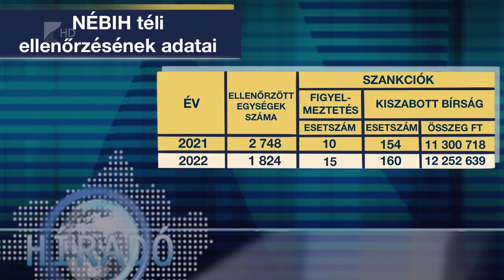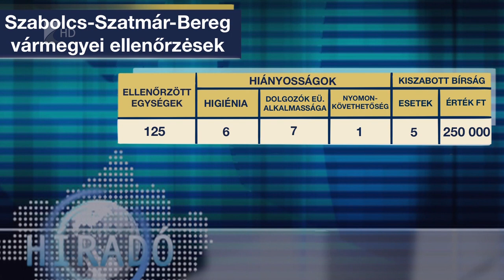Vége az ellenőrzésnek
Egyre biztonságosabb ételek kerülnek a családok asztalaira – ez derült ki a NÉBIH legutóbbi nagyszabású téli ellenőrzéseiből. Magyarországon a múlt hónapban több mint 6 és fél millió terméket ellenőriztek élelmiszerbiztonsági szempontból. Szabolcs-Szatmár-Bereg a jól teljesítő vármegyék közé került a vizsgálatok alapján. Itt mindössze 18 féle terméket kellett kivonni a forgalomból közel két mázsa mennyiségben.